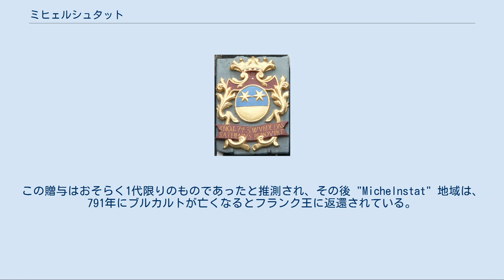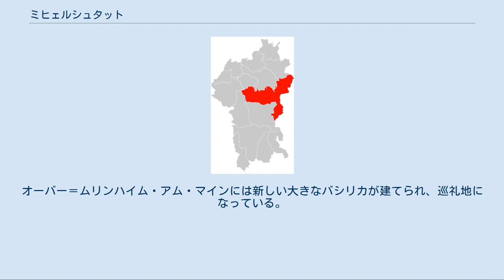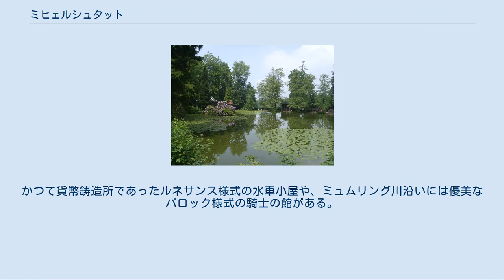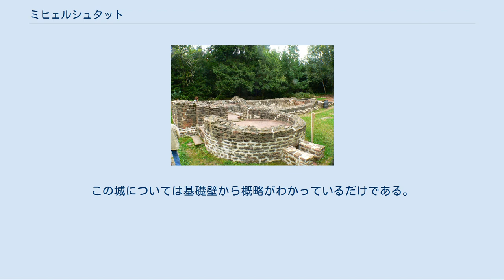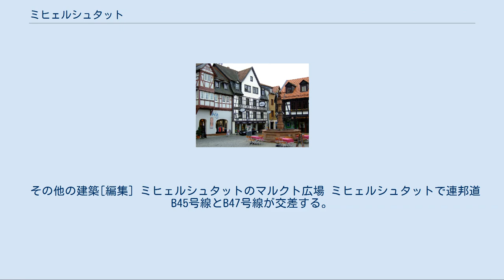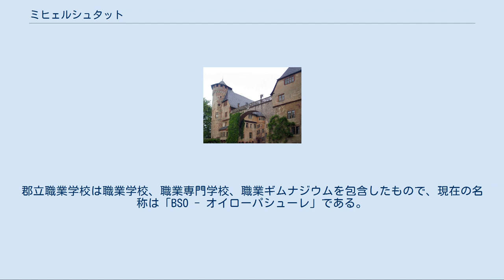ミヒェルシュタット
ミヒェルシュタット (Michelstadt) はドイツ連邦共和国ヘッセン州オーデンヴァルト郡に属す市。
ダルムシュタットとハイデルベルクの中間に当たる同州南部のオーデンヴァルト内に位置する。
 ミヒェルシュタットはオーデンヴァルト郡で最も大きな街であり、郡庁所在地のエアバッハと直接境を接している。
 ミヒェルシュタットは、北はブロムバッハタール、バート・ケーニヒ、リュッツェルバッハ（以上、オーデンヴァルト郡）、東はクリンゲンベルク、ラウデンバッハ、クラインホイバッハ、ミルテンベルク、ヴァイルバッハ、アモールバッハ、キルヒツェル（以上7市町村はバイエルン州ミルテンベルク郡）、南はエアバッハ、西はモッサウタール、ライヒェルスハイムと境を接している。
 ミヒェルシュタット市は以下の市区からなる。
 ミヒェルシュタットは、741年にフランク王国の宮宰でカール大帝の伯父にあたるカールマンによって初めて文献上に記録された。
 ミヒェルシュタットはオーデンヴァルト内で最も古い入植地の一つに数えられる。
その城は、フランク王国時代の館にその源をもつ。
これは近隣の住民達の避難所として設けられたものである。
741年にフランク王国の王領としてカールマン侯はこの地域をボニファティウスの弟子で初代ヴュルツブルク司教に就任したブルカルトに授けた。
この贈与はおそらく1代限りのものであったと推測され、その後 "Michelnstat" 地域は、791年にブルカルトが亡くなるとフランク王に返還されている。
 木組み建築が建ち並ぶミヒェルシュタット市内 815年に "Michlinstat" 一帯は改めて贈与された。
アインハルトのカール大帝の宮廷における腹心の部下としての大きな功績が認められ、カール大帝の息子であるルートヴィヒ敬虔王から首邑とその周辺2リューゲン（約15km）の所領が与えられた。
このアインハルトが、アインハルト・バジリカの建設者である。
彼は819年にオーデンヴァルトの所領をロルシュ修道院に遺贈することを決めた。
この際に、精確なミヒェルシュタット支配地の範囲が記録された。
840年3月14日、アインハルトの死去により修道院はこの遺産を受け継いだ。
 市庁舎に掲げられた古い紋章 17世紀に、市壁の外側に初めて家屋が建設された。
1773年には第三の門としてノイトーア（新しい門）が設けられた。
19世紀にはいると門の塔は次々に取り壊されていった。
 1806年にミヒェルシュタットはヘッセン大公配下のエアバッハ伯の所領となった。
 鉄道が建設され、1870年にダルムシュタットまで、さらに1881年にエーバーバッハまで完成したことは、ミヒェルシュタットに大きな経済的飛躍をもたらした。
以前の自作農都市から手工業や商業が発展し、鉄道を背景に重要な工業企業を擁する一大都市に発展した。
この都市は経済の新時代を迎えたのである。
織工ツンフトと染色工ツンフトは織物会社に発展し、製鉄所から機械製造工場が設立された。
象牙細工は、お土産造りや人工樹脂加工業の出発点でもあった。
 2007年に、エアバッハ市と合併して2009年に新たなエアバッハ＝ミヒェルシュタット市を設立するという計画が持ち上がった。
その狙いは、一つは人口31,000人の重点都市を形成すること、もう一つは経費を節減することであった。
しかし両市で行われた住民投票でこの計画は頓挫した。
ミヒェルシュタット市民は54.9%が合併計画に反対票を投じた。
 ミヒェルシュタットの市議会は37議席からなる。
 市長は、2009年からシュテファン・ケルベルト（無所属）が務めている。
 ミヒェルシュタットの象徴的建造物である市庁舎 ミヒェルシュタットは、多くの木組み建築が建ち並ぶ絵に描いたような旧市街を持つ。
特記すべきものに以下の建造物がある。
かつての市壁内には歴史的市庁舎、市壁のディープス塔（盗賊塔）、ワイン蔵（フランク王国時代の古い基礎の上にルネサンス様式の建物が建つ）があり、その外側では後期ゴシック様式の市教会（15世紀末の建築）、アインハルトのバシリカ、エアバッハ＝フュルシュテナウ伯の城館フュルステナウ城、オイルバッハの狩りの城とそのイギリス式庭園、ネッカー＝オーデンヴァルト・リーメスの一部であるローマ浴場と城がある。
 歴史的市庁舎[編集] ドイツ郵便の切手のデザインになったことで世界的に知られるようになったミヒェルシュタットの木組みの市庁舎は、1484年に後期ゴシック様式で建...